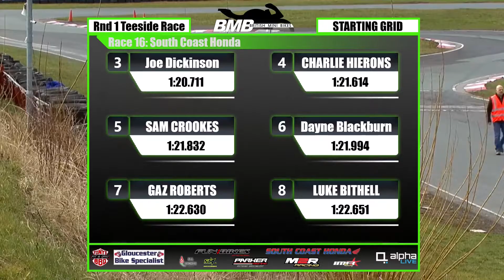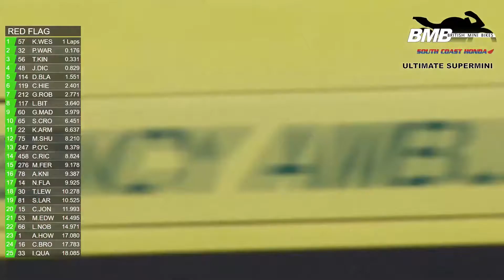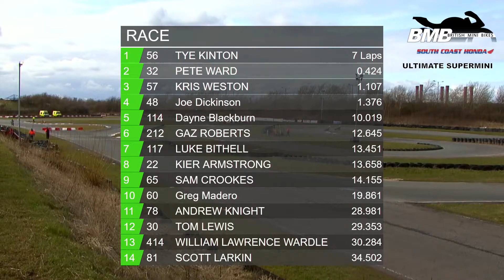BMB 2018 Rnd 1: Teesside, SCH Superminis, Race 1